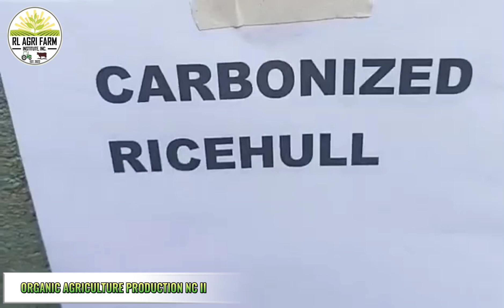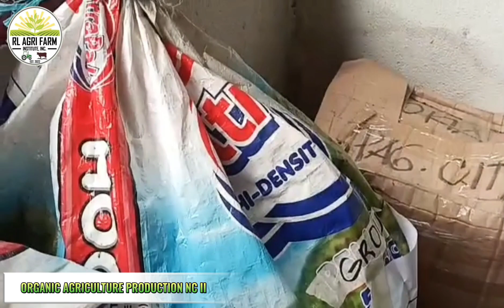COMPONENTS OF GROWING MEDIA || ORGANIC AGRICULTURE PRODUCTION NC II